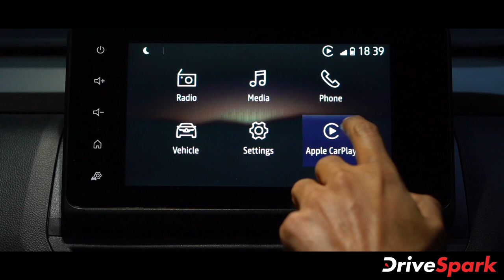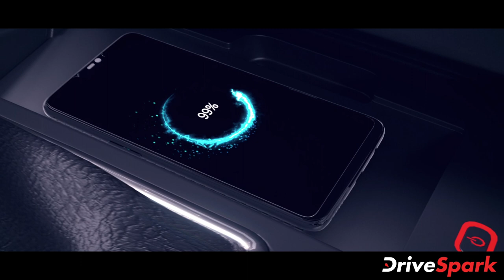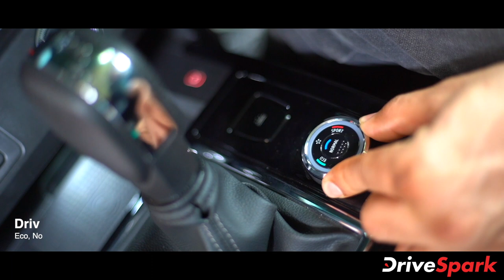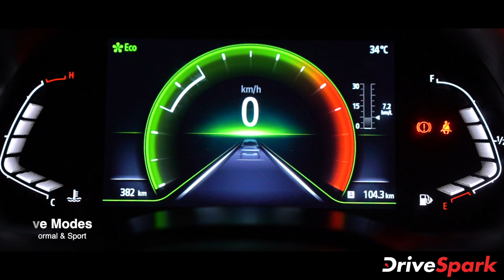Renault Kiger 2021 KANNADA Review | Punith Bharadwaj | Car Reviews in Kannada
Renault Kiger SUV Review | ರೆನಾಲ್ಟ್ ಕಿಗರ್ ಫಸ್ಟ್ ಡ್ರೈವ್ ರಿವ್ಯೂ | Kannada DriveSpark

ರೆನಾಲ್ಟ್ ಕಂಪನಿಯು ಕೆಲವು ದಿನಗಳ ಹಿಂದಷ್ಟೇ ತನ್ನ ಕಿಗರ್ ಕಾಂಪ್ಯಾಕ್ಟ್ ಎಸ್‌ಯುವಿಯನ್ನು ದೇಶಿಯ ಮಾರುಕಟ್ಟೆಯಲ್ಲಿ ಬಿಡುಗಡೆಗೊಳಿಸಿತು. ಈ ಕಾಂಪ್ಯಾಕ್ಟ್ ಎಸ್‌ಯುವಿಯ ಆರಂಭಿಕ ಬೆಲೆ ಎಕ್ಸ್ ಶೋರೂಂ ದರದಂತೆ ರೂ.5.45 ಲಕ್ಷಗಳಾದರೆ, ಟಾಪ್ ಎಂಡ್ ಆರ್‌ಎಕ್ಸ್‌ ಝಡ್ ಎಕ್ಸ್-ಟ್ರಾನಿಕ್ ಸಿವಿಟಿ ಮಾದರಿಯ ಬೆಲೆ ಎಕ್ಸ್ ಶೋರೂಂ ದರದಂತೆ ರೂ.9.55 ಲಕ್ಷಗಳಾಗಿದೆ. ರೂ.11,000 ಪಾವತಿಸಿ ಈ ಕಾಂಪ್ಯಾಕ್ಟ್ ಎಸ್‌ಯುವಿಯನ್ನು ಬುಕ್ಕಿಂಗ್ ಮಾಡಬಹುದು.

ಇತ್ತೀಚಿಗೆ ನಾವು ಹೊಸ ರೆನಾಲ್ಟ್ ಕಿಗರ್ ಕಾಂಪ್ಯಾಕ್ಟ್ ಎಸ್‌ಯುವಿಯನ್ನು ಚಾಲನೆ ಮಾಡಿದೆವು. ಈ ಎಸ್‌ಯುವಿಯಲ್ಲಿರುವ ಹಲವಾರು ಫೀಚರ್'ಗಳು ನಮ್ಮನ್ನು ಆಕರ್ಷಿಸಿದವು. ರೆನಾಲ್ಟ್ ಕಿಗರ್ ಕಾಂಪ್ಯಾಕ್ಟ್ ಎಸ್‌ಯುವಿಯ ಫಸ್ಟ್ ಡ್ರೈವ್ ಬಗೆಗಿನ ಸಂಪೂರ್ಣ ವಿವರಗಳನ್ನು ಈ ವೀಡಿಯೊದಲ್ಲಿ ನೋಡೋಣ.

DriveSpark.com is an Indian online automotive portal owned by Greynium Information Technologies Pvt Ltd., which also runs Oneindia.com — India's leading multilingual news portal that provides daily news through video and content in Hindi, Tamil, Malayalam, Kannada, Telugu, Bengali, Gujarati and English.